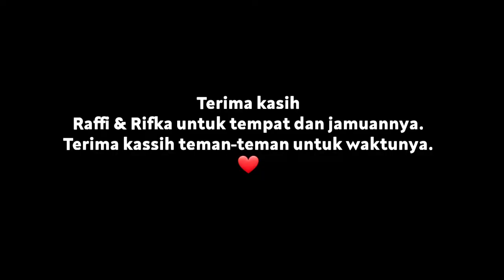VLOG HARI RABU - 19 | HALALBIHALAL BEAT IN B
Halalbihalal

Gear:
- Camera: Samsung Galaxy S20+
- Video Editor: Power Director Mobile